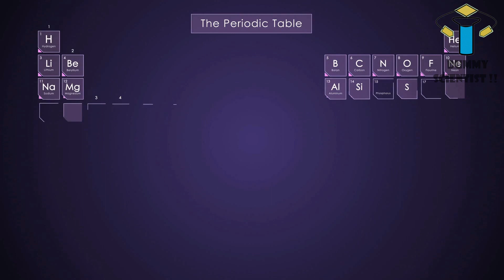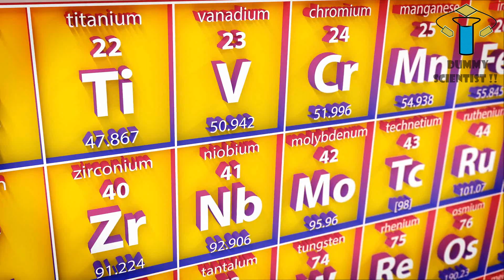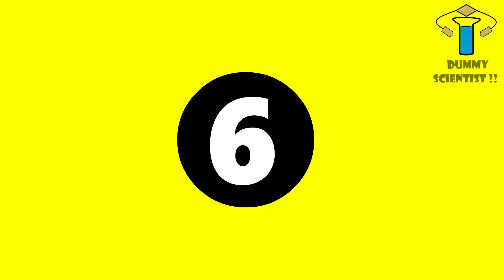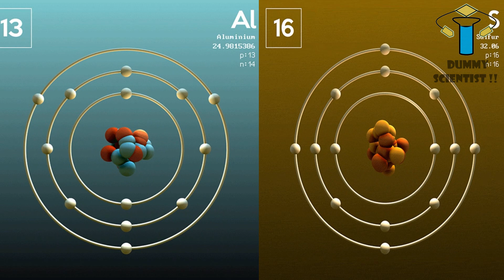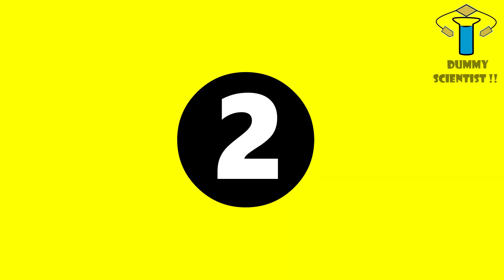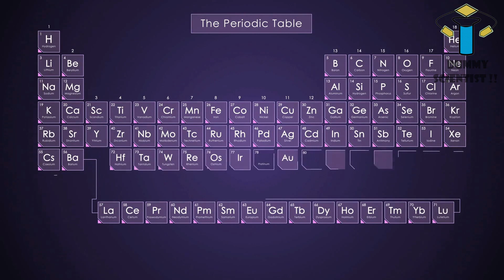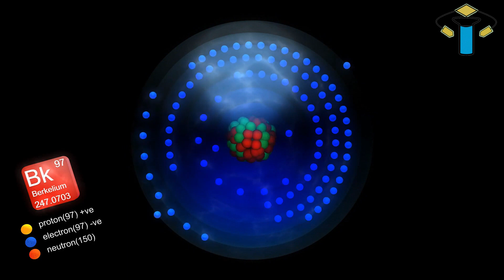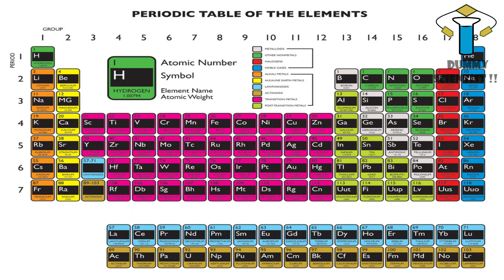உங்களுக்கு தெரியாத 11 அறிவியல் உண்மைகள் | 11 Amazing Unknown Science Facts | DS Facts #13 | DS!! #67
This video present about 11 amazing science facts about various common things which we come across and we heard. Its about cat, periodic table, an atom, planets, Eiffel tower and much more. These facts are not just numbers, it will give you scientific insights as well and also would surely be unknown to you. So watch the video, have fun and enjoy.

If you know any science facts, please type it in the comment box.